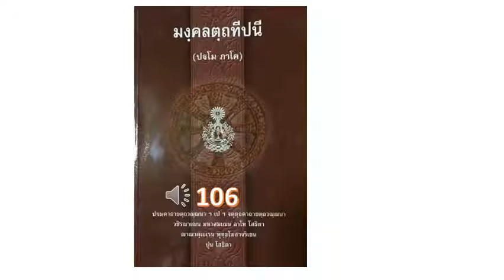มงฺคลตฺถทีปนี ปฐโม ภาโค หน้า 103 108